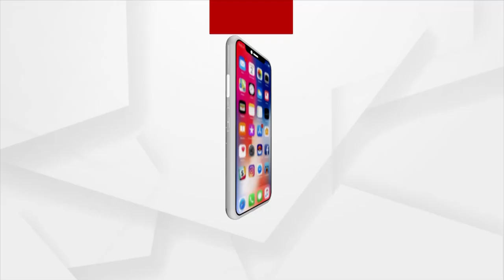ଲଗାଣ ବର୍ଷାରେ ବେହାଲ ରାଜଧାନୀ ଦିଲ୍ଲୀ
ଲଗାଣ ବର୍ଷାରେ ବେହାଲ ରାଜଧାନୀ ଦିଲ୍ଲୀ । ଲଗାଣ ବର୍ଷା ଯୋଗୁ ଯମୁନା ନଦୀରେ ଜଳସ୍ତର ବୃଦ୍ଧି ପାଇବାରେ ଲାଗିଛି । ପରିସ୍ଥିତିକୁ ଦୃଷ୍ଟିରେ ରଖି ନଦୀକୂଳିଆ ଲୋକଙ୍କୁ ଅନ୍ୟତ୍ର ସ୍ଥାନାନ୍ତର କରିବାକୁ ପ୍ରଶାସନ ପ୍ରସ୍ତୁତି ଆରମ୍ଭ କରିଛି ।